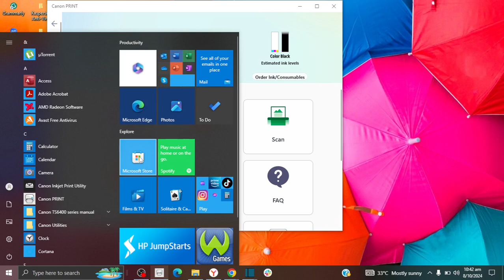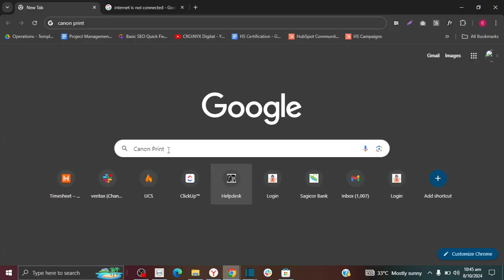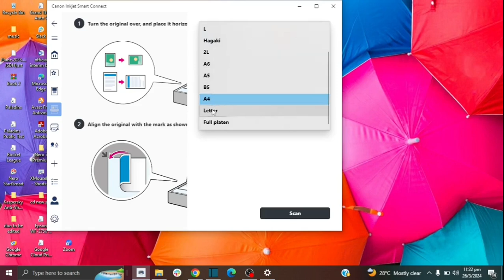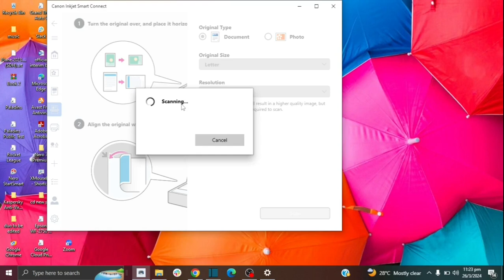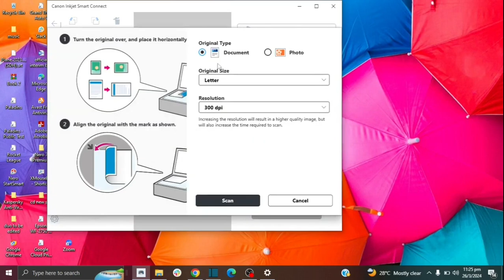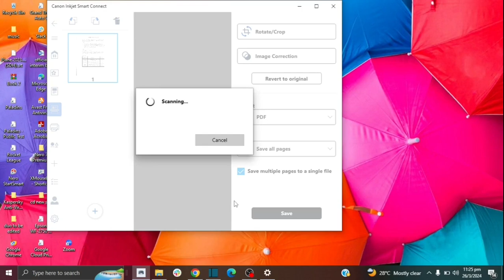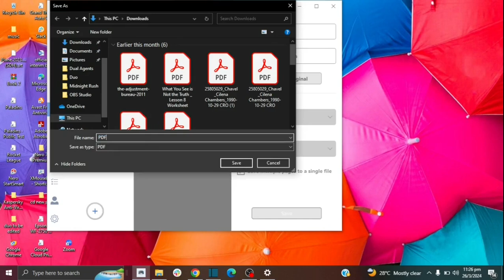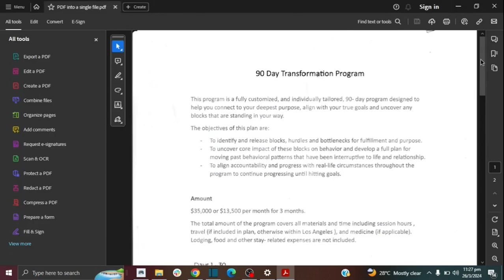How To Scan A Document In Canon Printer | Scan Multiple Pages Into ONE PDF File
In this Video, you'll learn How To Scan Document From Printer To Computer Canon | How to Scan Documents to Computer |  Scan document Canon inkjet/PIXMA printer to Windows 10 | Scan Canon TS6420, TR7020, TS5320, TS6400 and other canon models | How to Scan Multiple Pages into A Single PDF File

Want to use your canon inkjet printer to scan a document or picture but don't know how to scan? Want to scan multiple pages into a single PDF file but don't know how? This video will show you step by step how to scan files and pictures on your canon printer whether you have one document or multiple document that you need to scan into one pdf file. Watch this video to learn how to scan on your canon inkjet printer compatible with canon TS6420, TS6420a, TR7020, TR7020a, TS5320, TS6400 and more. If you don't have one of the models mentioned but you do have a cannon inkjet printer, still give this method a try, it just might work for you!

Here are the steps scan a document or picture on canon inkjet printer to computer:
1. Turn on your canon printer and computer
2. Connect the printer to the computer using your USB Cable
3. Place the document or the picture into the scanner of your printer
4. Download and Install ‘Canon Inkjet Smart Connect’ on your computer
5. Click the ‘scan’ option to scan your document.